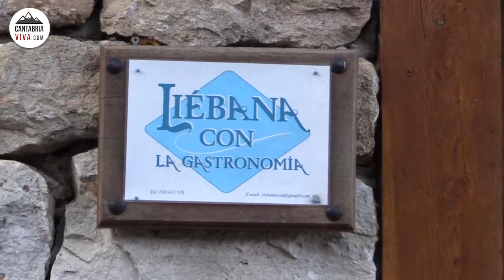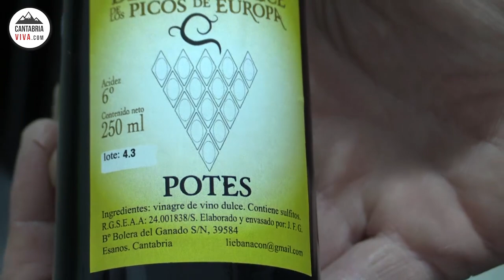30💢 VINAGRE de vino dulce de PICOS DE EUROPA | Vinagre de Liébana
Hoy visitamos a nuestro amigo JUANFRAN en la localidad de ESANOS, Valle de Bedoya (LIÉBANA). Nos mostrará el proceso de elaboración de vinagre de vino dulce de forma artesanal y sin químico alguno.